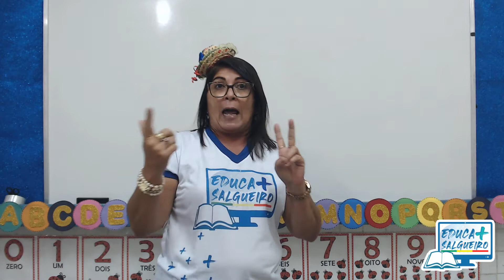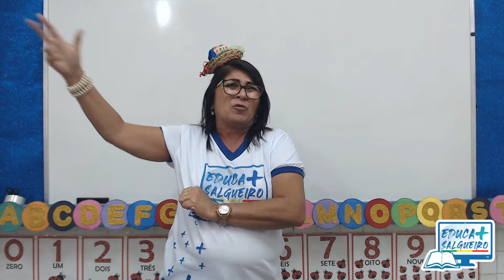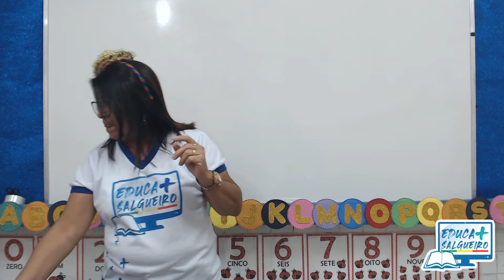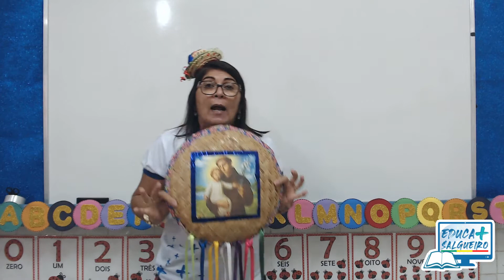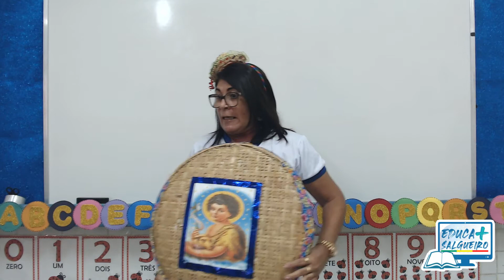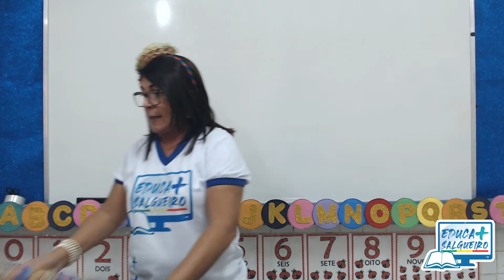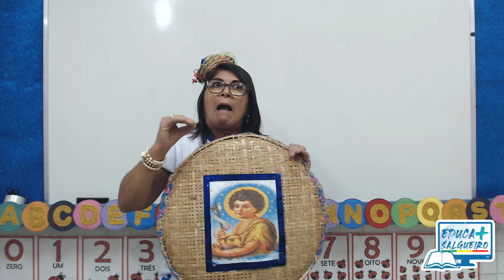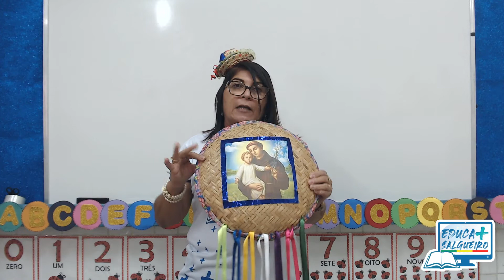O ciclo junino, suas origens e santos segundo algumas religiões - Professora Nicelma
O Projeto Educa Mais é uma iniciativa da Prefeitura de Salgueiro por meio da Secretaria Municipal de Educação e objetiva disponibilizar à comunidade escolar conteúdos didáticos pedagógicos para possibilitar a continuidade dos estudos fora do ambiente escolar presencial.
E hoje a aula é com a professora Nicelma da Escola Paulo Fernando dos Santos, Turmas do 3º anos B e C, um vídeo da série "Povos que contribuíram para a formação do ciclo junino" com o tema " O ciclo junino, suas origens e santos segundo algumas religiões ", que explica a diferença entre festas sagradas e profanas, os ciclos festivos anuais e os mitos e ritos do ciclo junino segundo as religiões católica, evangélica e candomblé.